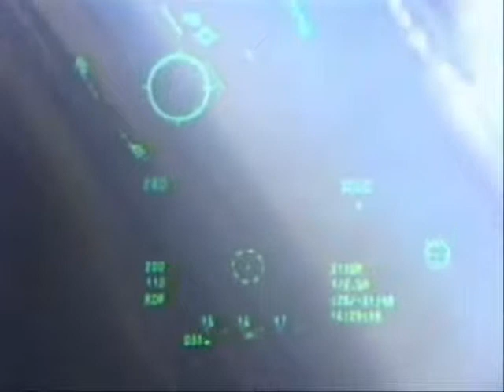Advance Wars papercraft Orange Star Tank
My newest papercraft Advance Wars unit is done: the Orange Star Tank!

Parts and instructions available as usual from my papercraft webpage (in the Advance Wars section of course)

Have fun building!